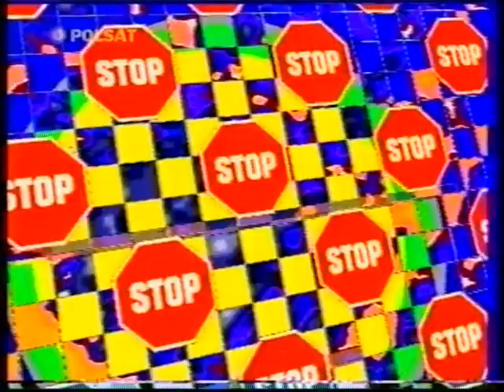Lato z Disco Relax 1995 (Lovers)